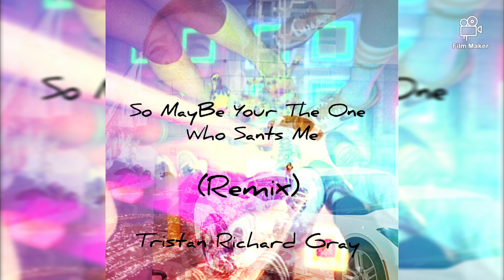Tristan Gray - So Maybe